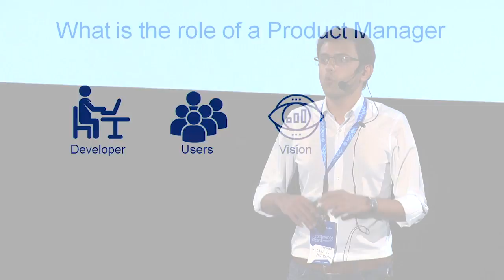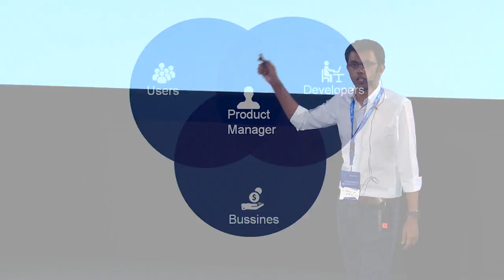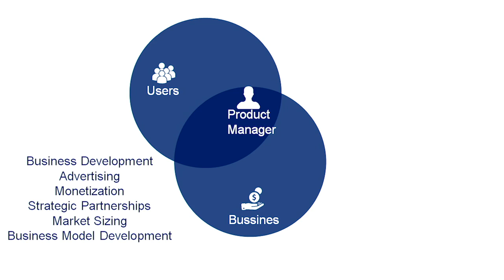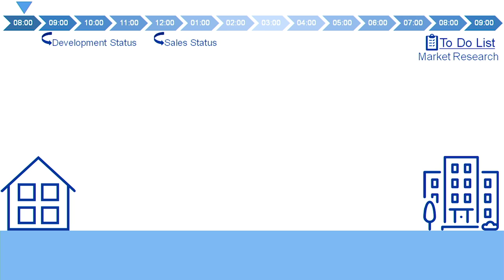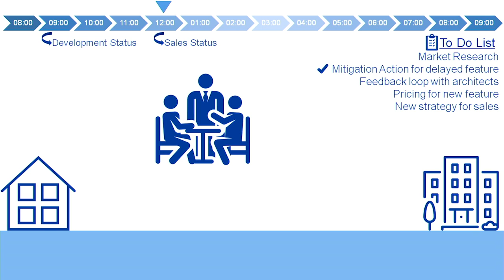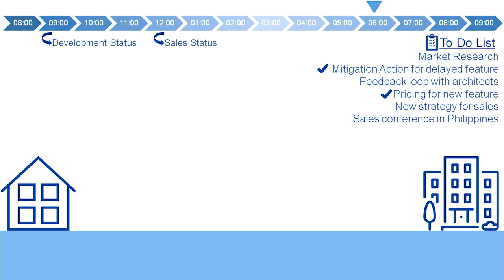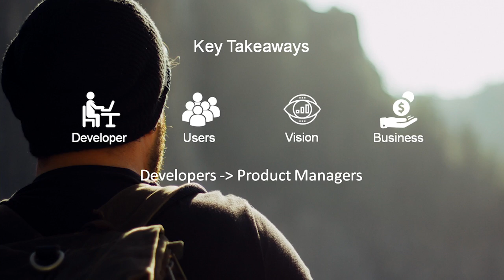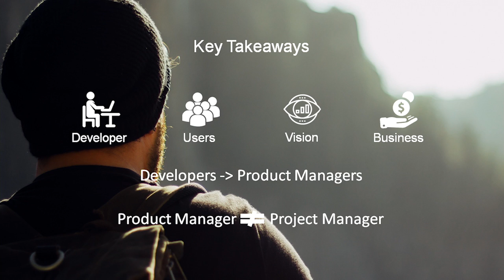code::dive 2016 conference – Zain Ul Abidin – Role of Product Manager